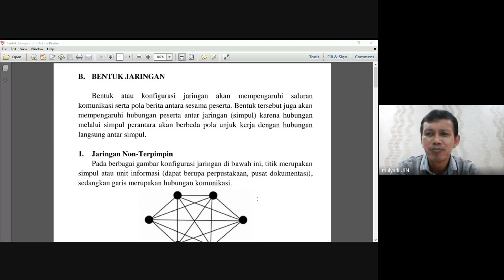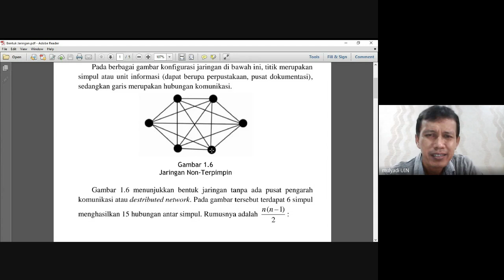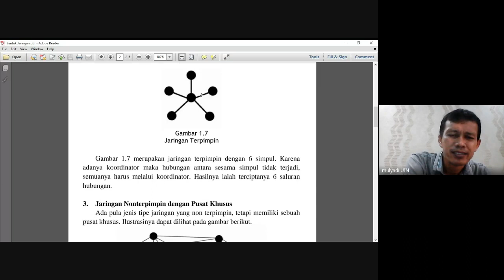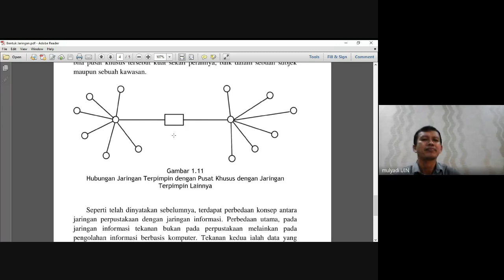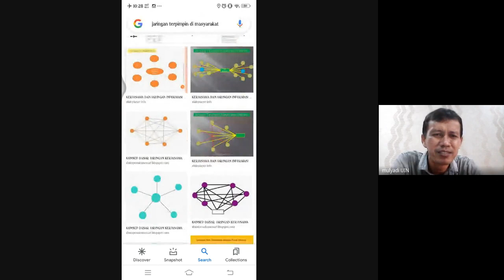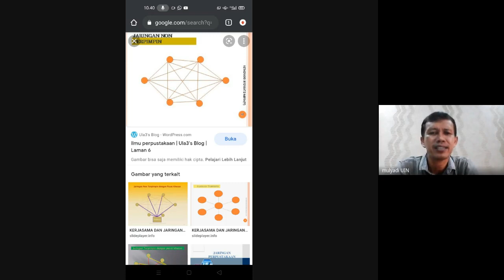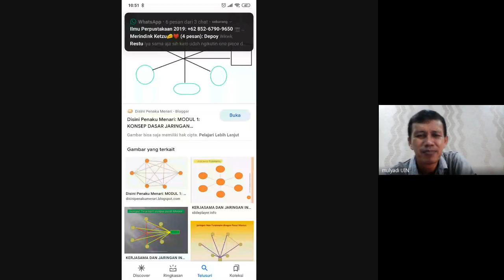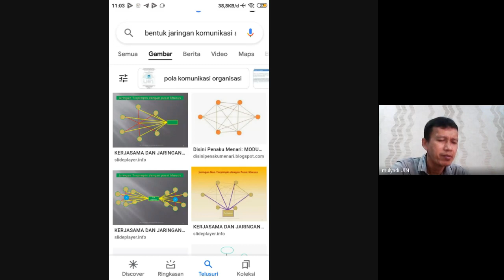Kuliah Kelas Ke-5 "Bentuk Jaringan Informasi" Prodi Ilmu Perpustakaan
Fakultas Adab dan Humaniora UIN Raden Fatah Prodi Ilmu Perpustakaan Kelas A Angkatan 2019 MK. Sistem Jaringan Informasi, Sub Tema : Bentuk-Bentuk Jaringan Informasi"